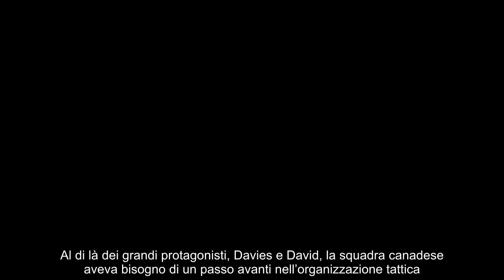Colpa America, il Canada è il capolavoro di Jesse Marsch